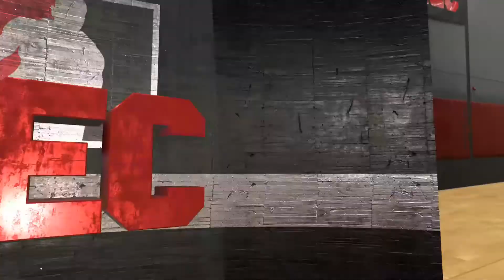Trying the rec without friends or a group LMAo(2k needs better rec matchmaking)